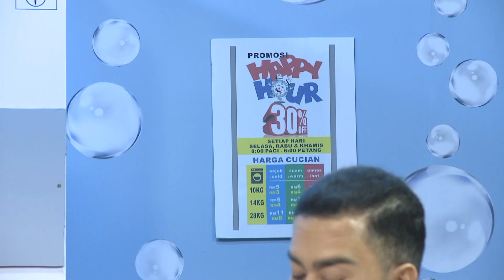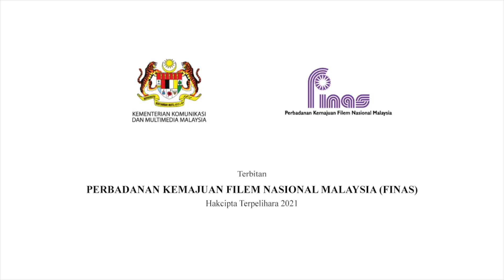SITKOM MAMU MAMI GOSIP EPISOD 43 : KELAS MEMASAK CHEF ZAM(BAHAGIAN 2)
FINAS mempersembahkan tayangan eksklusif slot terbaharu di platform YouTube FINAS Malaysia iaitu 'Sitkom' dengan siri komedi 'Mamu Mami Gosip' yang bersiaran setiap Rabu, Khamis & Jumaat jam 9.30 malam. Mengisahkan ragam penghuni di sebuah flat dengan pelbagai gelagat dan kisah mencuit hati, sitkom arahan Aizam Syamsul ini dibintangi Kazar Saisi, Tauke Jambu, Delimawati, Fasha Sandha, Elisya Sandha, Fikhree Bakar, Aidil Aziz, Amyza Aznan dan Afifah Nasir.

Jom tonton episod pada minggu ini yang menampilkan bintang undangan:

25/08/2021 : Episod 43 Kelas Memasak Chef Zam' (Bahagian 1)bersama bintang undangan Chef Zam

26/08/2021 : Episod 43 bertajuk 'Kelas Memasak Chef Zam' (Bahagian 2)

27/08/2021 : Episod 44 bertajuk 'Zumba Bersama Ifa' (Bahagian 1)bersama bintang undangan Ifa Raziah

FINAS mempelawa semua khalayak penonton untuk bersama-sama menonton sitkom 'Mamu Mami Gosip' secara eksklusif di saluran YouTube FINAS Malaysia setiap Rabu hingga Jumaat jam 9.30 malam.